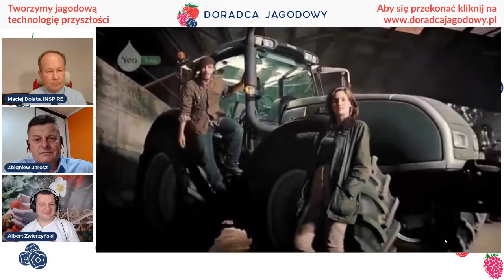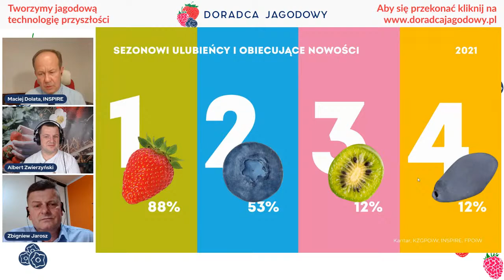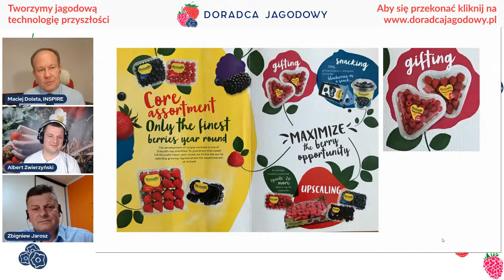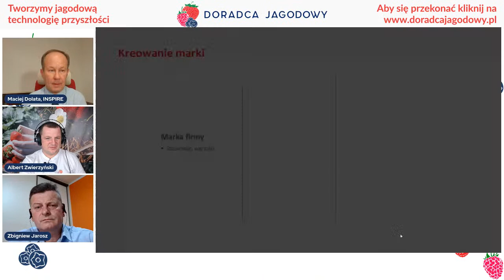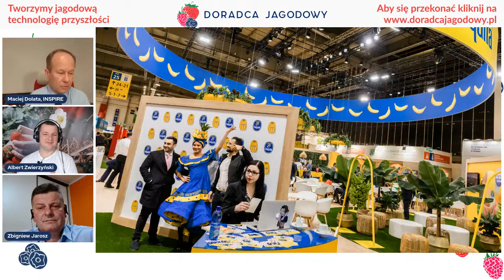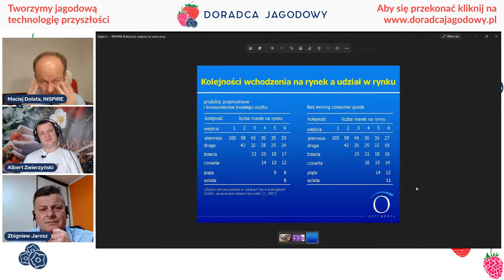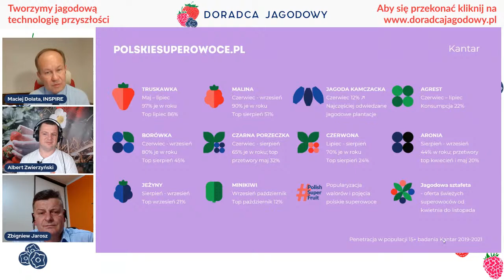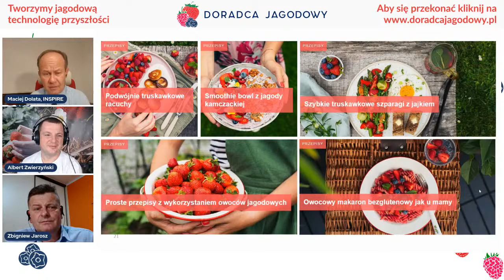Jak dobrze promować nasze produkty i prowadzić marketing naszych owoców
Gość specjalny: Maciej Dolata z INSPIRE smarter branding
Prowadzący: dr hab. Zbigniew Jarosz i Albert Zwierzyński
Spotkanie podzielimy na trzy części, o każdej z nich opowie nasz gość - Maciej Dolata z INSPIRE smarter branding, strateg, współtwórca projektów Połowa Sukcesu, Dzień Polskiej Borówki, Lato z borówkami, Czas na polskie superowoce! 😊
PIERWSZA - z odpowiedzią na pytanie, dlaczego robienie marketingu można porównać do odważnej decyzji, by się umyć, ogolić, iść do fryzjera? Albo do strzeżenia trawnika?
DRUGA, w której odpowiemy na pytanie, jak szybko zweryfikować to co się robi i co decyduje o efektywności w dłuższym czasie?
TRZECIA, o szansie. jaką jest współpraca promocyjna. Pokażemy historię aktywności plantatorów borówki i odkodujemy popularne hasztagi